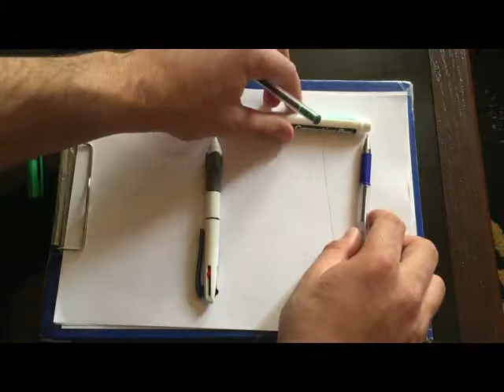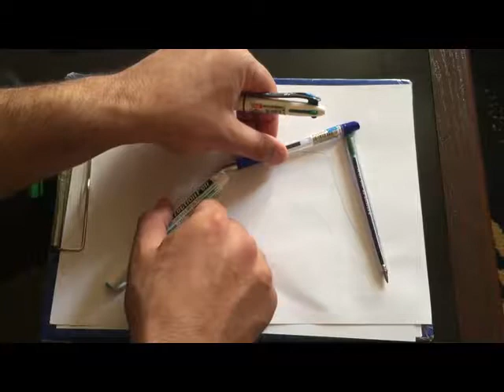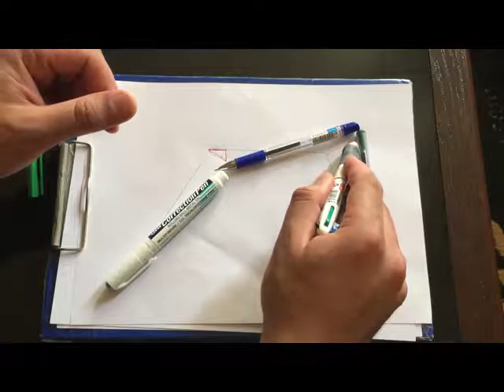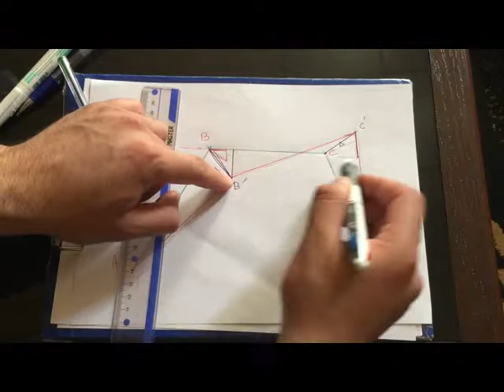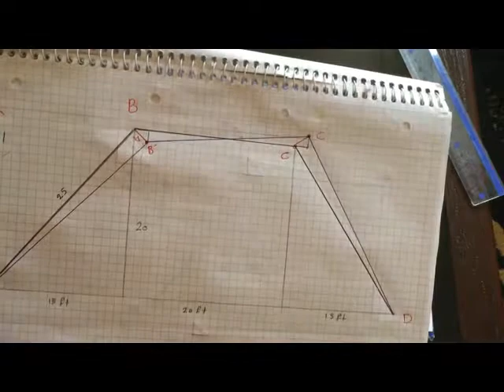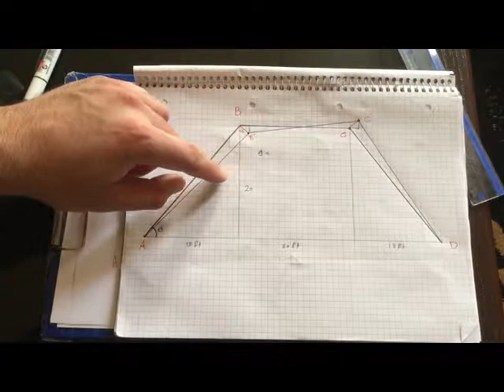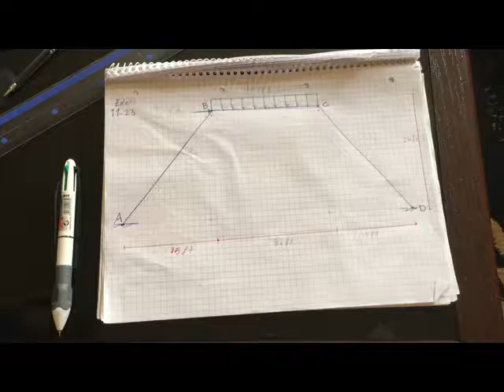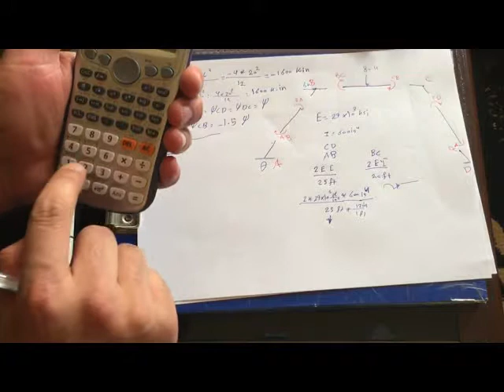60- Structural Analysis - Lecture 12 - Analysis of statically indeterminate stracture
Part 1 Analysis  displacement method